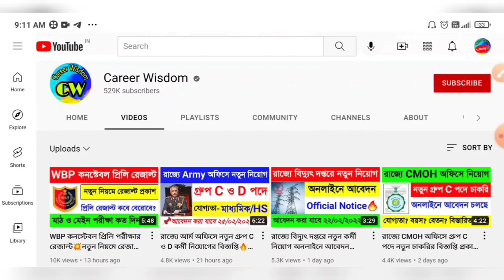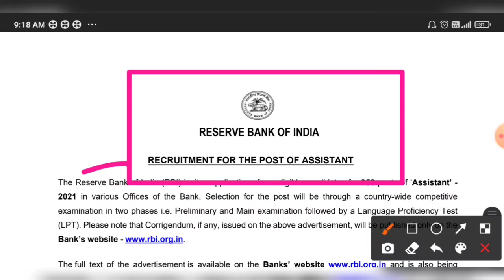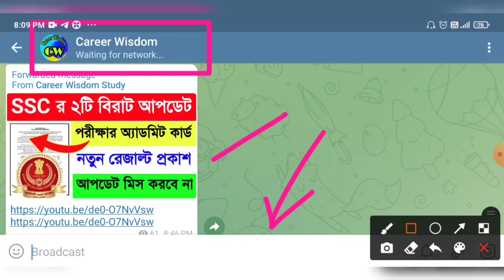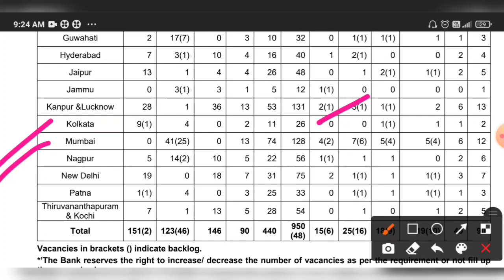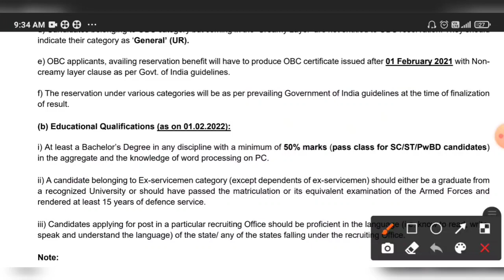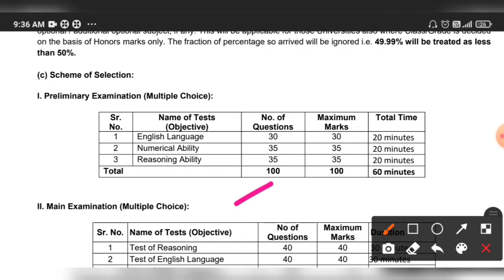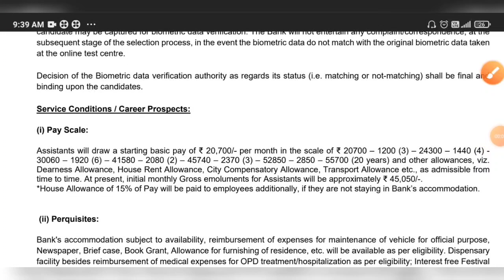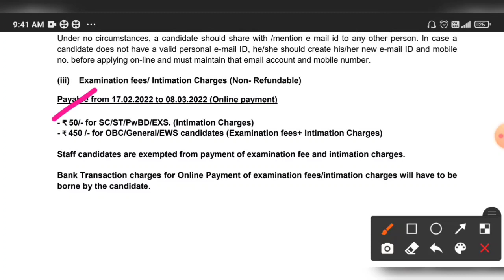সরকারি ব্যাঙ্কে প্রচুর শূন্যপদে নতুন ক্লার্ক নিয়োগের বিজ্ঞপ্তি প্রকাশ🔥Reserve Bank Group C Job 2022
Reserve Bank of India Assistant Recruitment Notice 2022